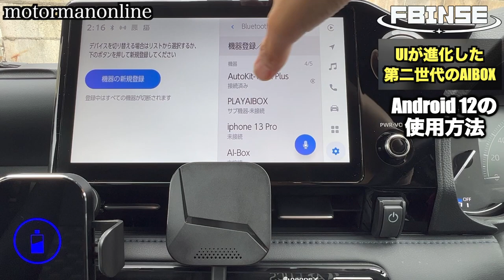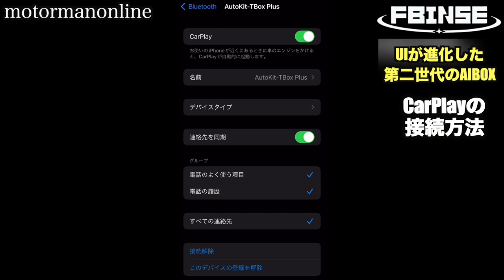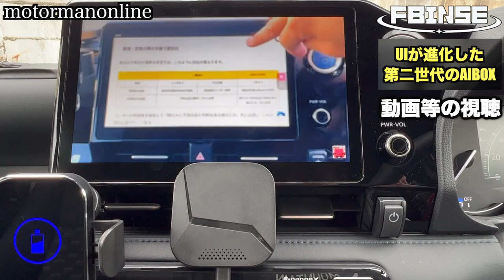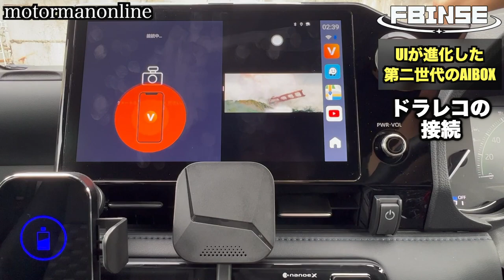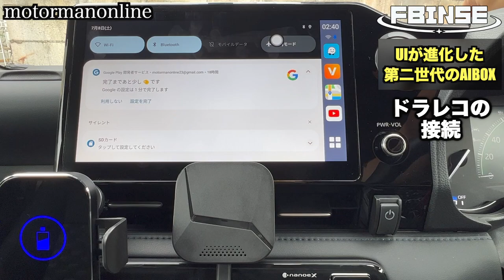トヨタノアヴォクシー90系【UIが進化したAndroid12搭載 FBINSE CarPlay AIBOX 】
■製品詳細
 FBINSE Android 12.0 CarPlay AI Box　ワイヤレスCarPlay（カープレイ）ワイヤレスAndroid Autoアダプター　大容量4+64GB Magic Box 2016年以降の純正で有線のカープレイ搭載車両に適合　Qualcomm 8コア 内蔵GPS/Bluetooth　4G/WIFI対応　Play Store APPインストール　YouTube/Netflix/Amazon Primeなど動画視聴可能 スプリットスクリーン【技適取得済み品】 (android 12)

00:00 オープニング(同時接続デモ)
01:38 Android 12 接続及び使用方法
08:16 CarPlayの接続方法
10:49 動画等の視聴
19:58 ドラレコの接続
21:23 micro SDのファイル展開
22:27 ユニット紹介